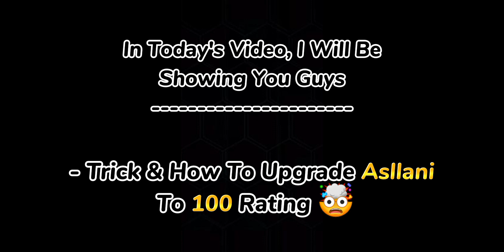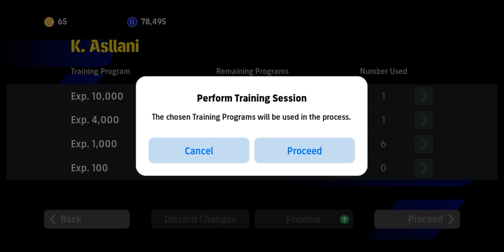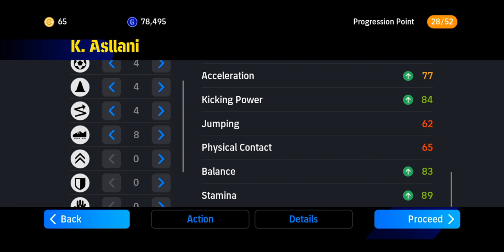- Trick & How To Train Free Asllani To 100 Rating 🤯 ~ eFootball Mobile 2024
- Trick & How To Train Asllani To 100 Rating

Efootball Mobile
Efootball Mobile
Efootball Mobile

Upgrade To 100 Rated 🤯

How to train
How to train
How to train

100 Rated Asllani
Inter Milan

Best DMF in Efootball Mobile
Efootball 2024

Pes Mobile
POTW HAALAND